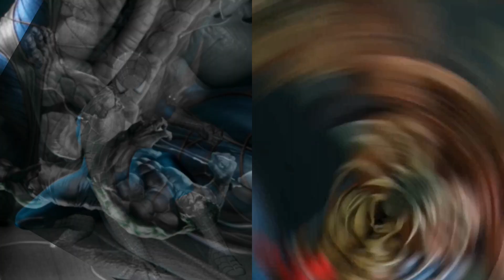HEROES EVOLUTION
source from @CartoonFinalamazing